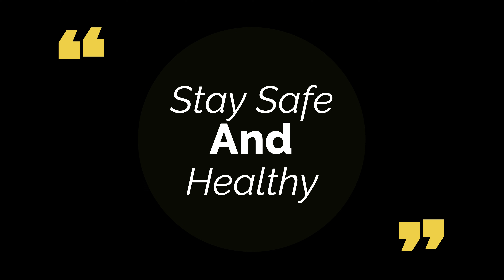Jump Rope Offshore Community Malaysia 2022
Terima Kasih Group Facebook Jump Rope Community Malaysia mengalakkan dan berkongsi pengalaman jump rope serta menyokong sesama ahli. Kami bru beberape bulan menceburi jump rope sehingga ke tahap ini. Masih banyak perlu di pelajari. yang penting sentiasa sihat dan cergas. Setelah waktu kerja tidak banyak aktivity yang boleh di buat, jadi Jump Rope dan exercise adalah salah satu aktiviti yang boleh di lakukan

Thank You Group Facebook Jump Rope Malaysia Encourage and sharing the jump rope experience also support among team members. We just few month involved jump rope until at this level. Still a lot things to learn. The most Important is stay healthy and active.
Its a great exercise at offshore to ensure we our body maintain the stamina and improve immune system. Not much activity to do after work time, Jump Rope or any exercise one of the option.